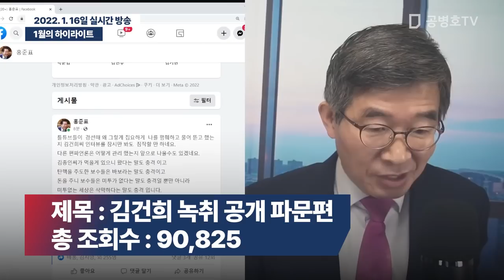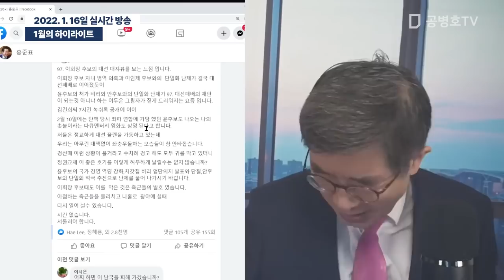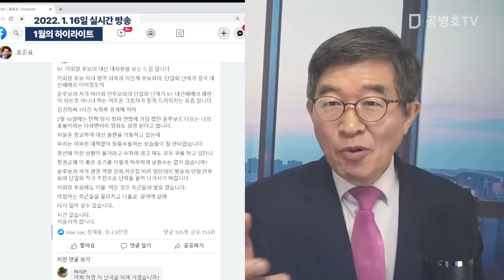[1월의 하이라이트] 2022년 1월의 하이라이트 / 조회수 2위